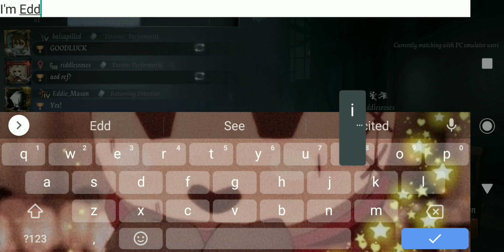Getting back into IDV survivor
I know I said I would do Borzoi, but I'm doing this first. Hope you enjoy 😌